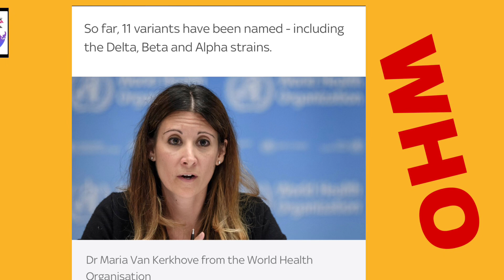Never Ending Story - von MIlliarden und Liebe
Die WHO mit Weitblick:
Neue Namen für zukünftige Virusvarianten!!!
Man heißt bald Wassernann, Steinbock. Waage.Zwillinge und Jungfrau!
Petri heil, es wird…….
Satire!